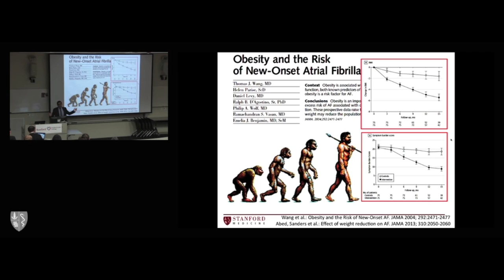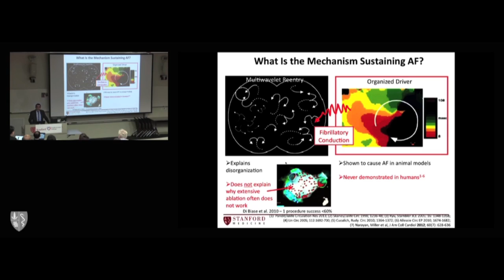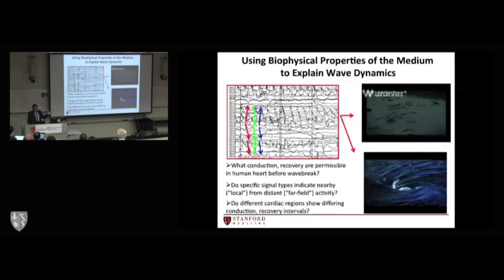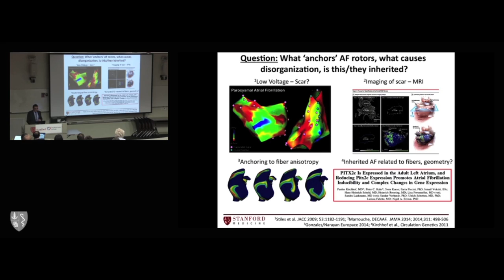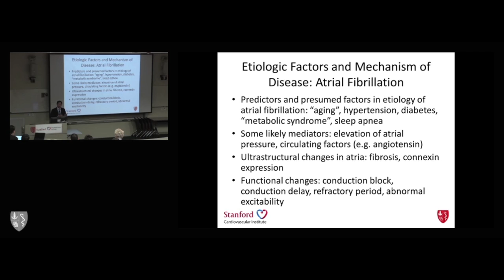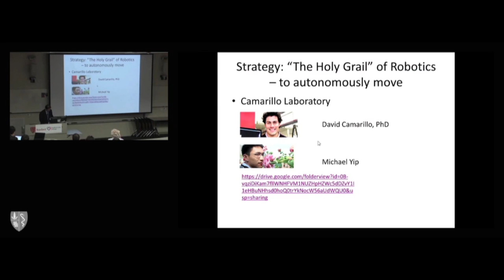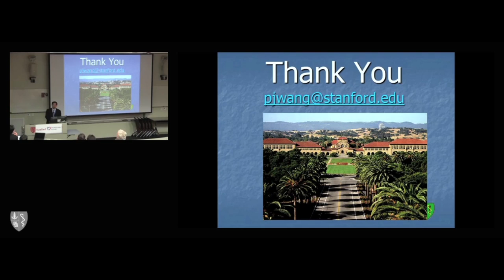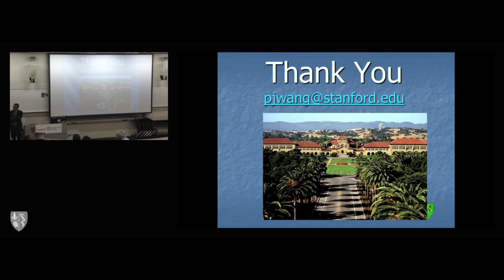"Bioengineering Solutions to Arrhythmia Therapies of the Future"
CVI Frontiers in Cardiovascular Science 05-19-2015
Presented by Paul J. Wang, MD, Professor of Medicine (Cardiovascular Medicine) and, by courtesy, of Bioengineering at the Stanford University Medical Center and Sanjiv Narayan, MD, Professor of Medicine (Cardiovascular Medicine).

Dr. Narayan's talk title: ""Bioengineering Solutions to Better Treat Heart Rhythm Disorders".
Dr. Wang's talk title: "Creating the Arrhythmia Therapy of the Future""